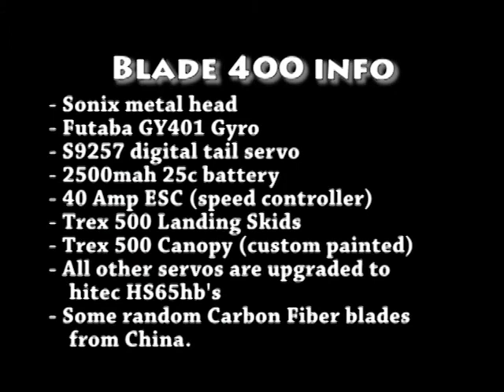Blade 400 by pool.mp4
modified Blade 400 having fun over the pool. Just one little dip won't hurt anything.